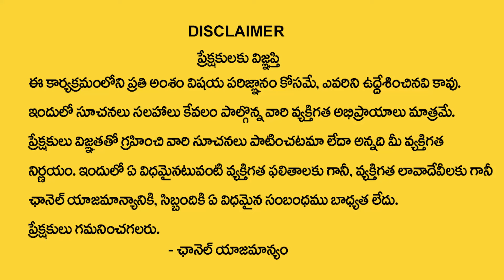Krishnama Charyulu : Simha Rashi Phalalu September 2024 | September Month Horoscope | Leo Sign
Watch ► Krishnama Charyulu : Simha Rashi Phalalu September 2024 | September Month Horoscope | Leo Sign